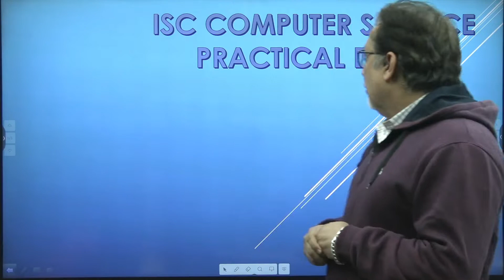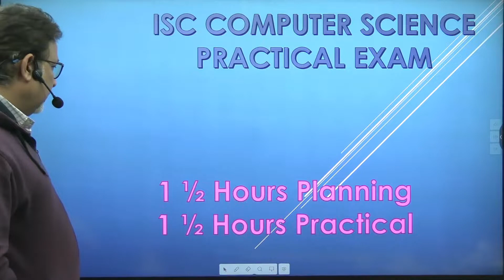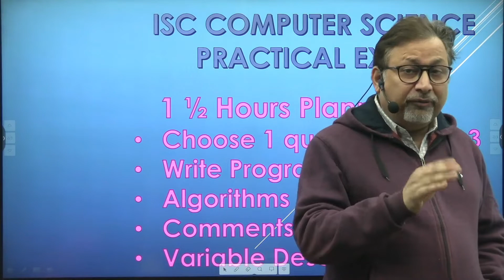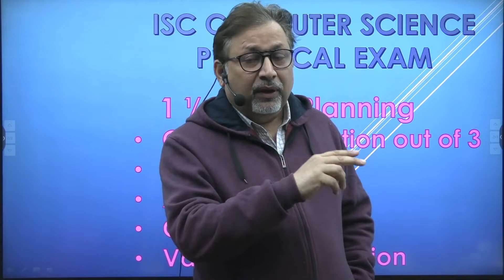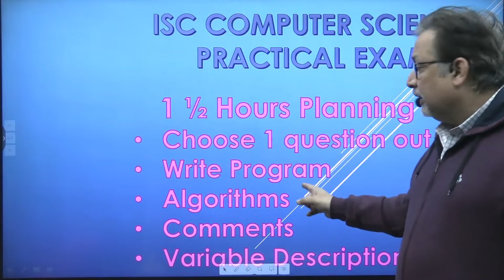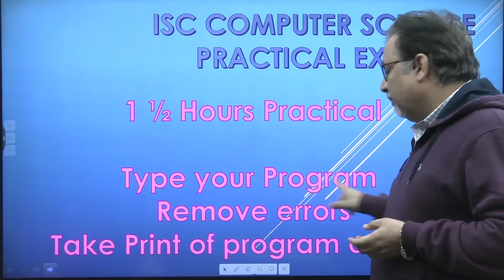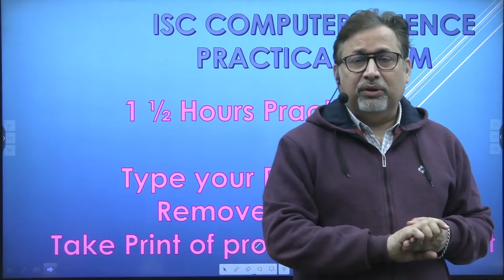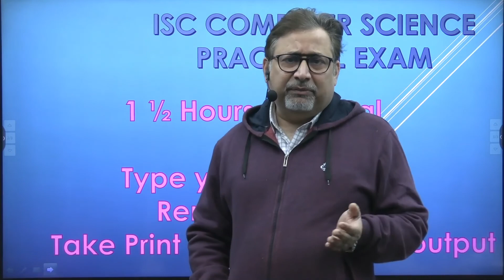Things 2 know before appearing for a computer practical | ISC 2023 | Class 12 | Avoid these mistakes